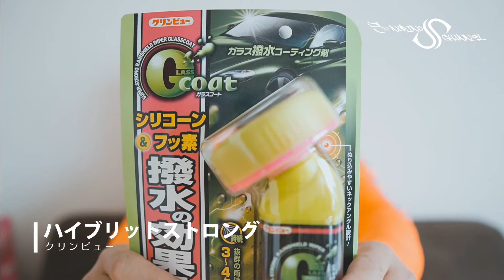最強のガラス面コーティング剤!?38km/h走行で水滴が吹き飛ぶと噂のハイブリットストロングを施工レビュー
時速38km/h以上のスピードで走行すると水滴が吹き飛んでいくという強力なガラス撥水剤ハイブリットストロングを使いました。

0:00ハイブリットストロングのレビュー
0:44商品説明
3:13施工
6:24撥水確認
7:34走行時の撥水確認
9:37使ってみた感想

・クリンビュー　ハイブリットストロング
リンクはアマゾンアソシエイトを使用しています。

今回使用した音源

Title:Night Table
Artist:E-Dubble

■編集環境■
PC:iMAC（Retina 4K,21.5-inch,2017）
CPU:3.4 GHz クアッドコアIntel Core i5

▪️編集ソフト
・Filmoraフィモーラ

▪️撮影機材▪️
※下記リンクはアマゾンアソシエイトを使用しています。

カメラ
・Sony a6600

・osmo action

レンズ
・SIGMA 16mm F1.4

・TAMRON 70-300mm F4.5-6.3 Di III RXD

ミラーレス一眼用スタビライザー
・ZYUN weebills

スマートフォンスタビライザー
・ZYUN smooth4

自撮り棒